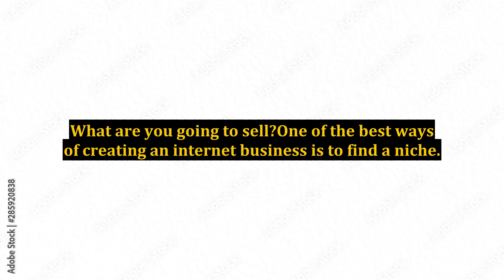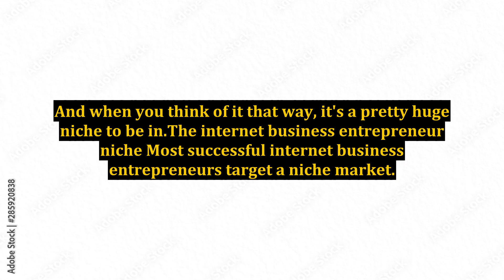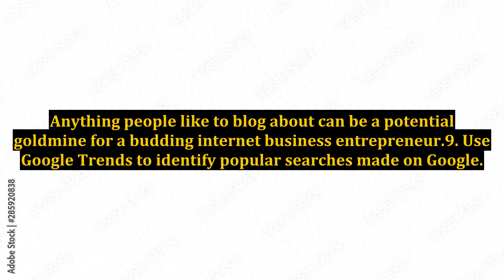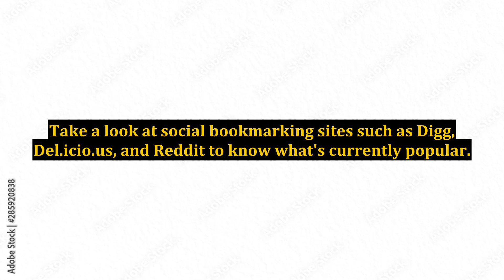How to Become an Internet Business Entrepreneur